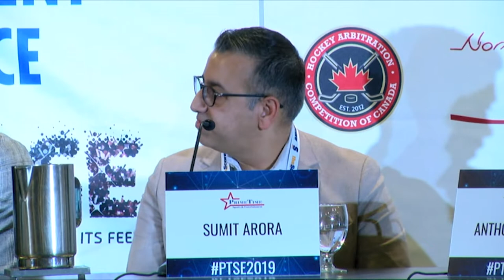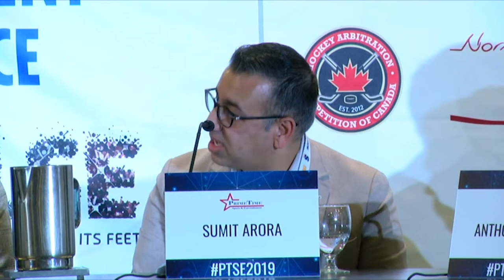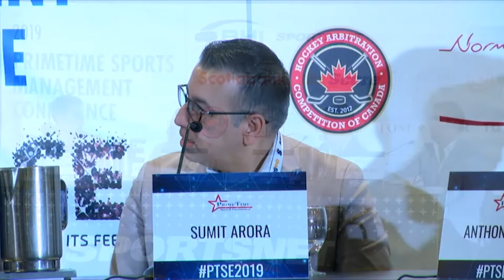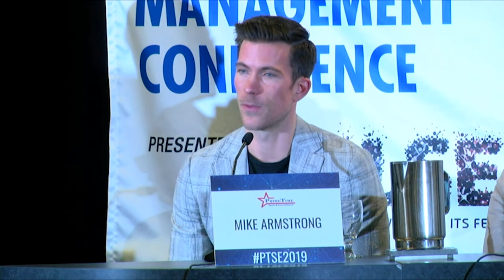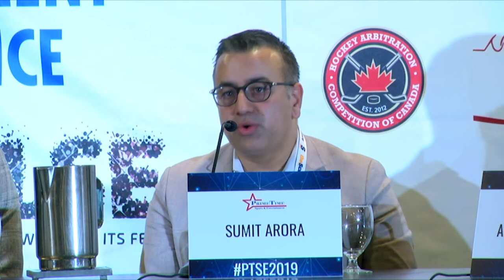[D2,S9] The Explosion of eSports & Fantasy Leagues - PrimeTime Sports Conference 2019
On the thirty-sixth episode of TuesdayTalks, we're featuring the ‘The Explosion of eSports & Fantasy Leagues’ panel from the 2019 PrimeTime Sports Management Conference, Day 2, Session 9. Westin Harbour Castle - Toronto.

Moderator: Jeffrey Orridge
Chairman
Tiidal Gaming Group

Mike Armstrong
Vice President, Head of Marketing
OverActive Media Group

Sumit Arora
Senior Director, Strategy and Analytics
Maple Leaf Sports & Entertainment (MLSE)

Anthony Truong
Founder
BEAT esports

Dan Hannigan-Daley
Director, Sportsbook Product
DraftKings Inc.

*Please note that these titles were accurate at the time of filming this panel, but some titles may have since changed.

Excerpt from:
PrimeTime Sports Management Conference in Toronto
November 18th-19th, 2019 at the Westin Harbour Castle Hotel
Hosted by Brian Burke and Trevor Whiffen
and by PrimeTime Sports & Entertainment Inc.